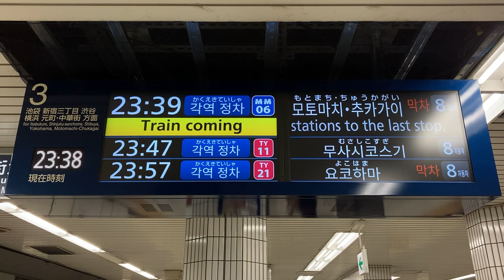【最終 元町・中華街行】東京メトロ 副都心線 千川駅 発車案内ディスプレイ(LCD発車標)